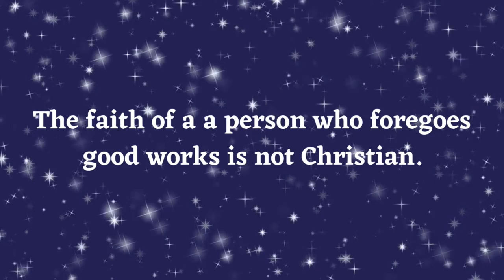St. Augustine on Faith Without Works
Here, we present St. Augustine's position on this classic point of contention between Catholics and Protestants.

———SOCIAL MEDIA———